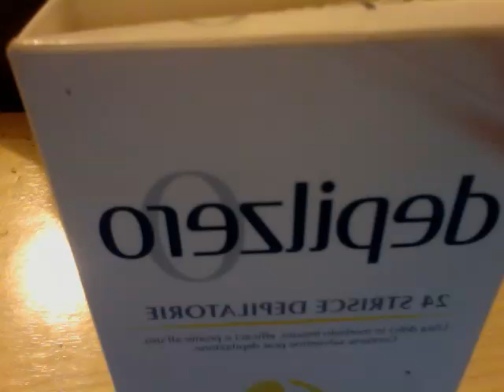Piccola stella senza Pelo.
Le Wonder Blues colpiscono ancora una volta con il remake del famoso successo di Luciano Ligabue.Buon ascolto.